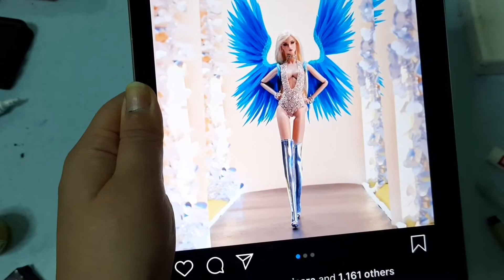Speedpaint with Charlotte:Showgirl Angel (Fashion Illustration)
A Speedpaint (AMSW) Video with content creator Charlotte GJ Cheng which features her painting and drawing a Showgirl Angel as part of fashion illustration.